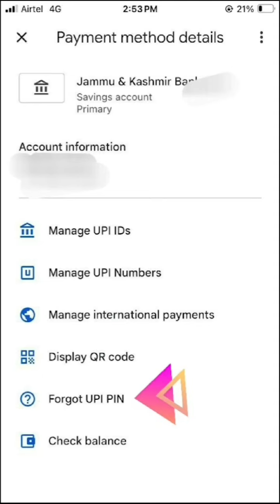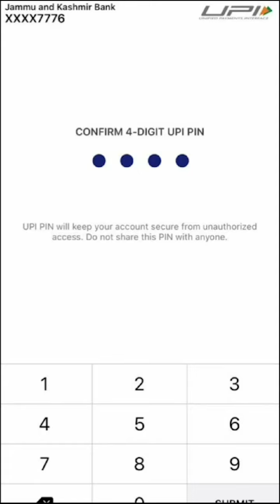UPI PIN reset kyse kare jkbank | how to reset jk bank upi pin | how to reset jkbank upi pin new 2023